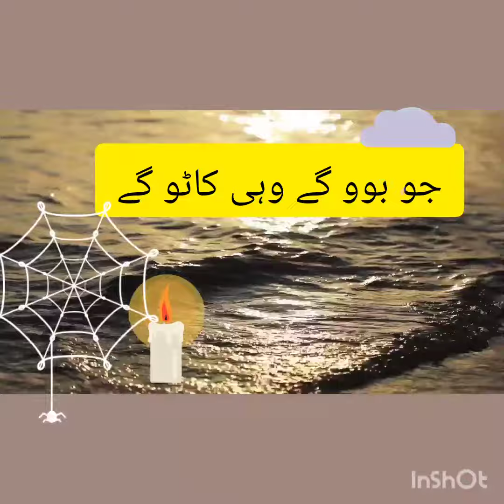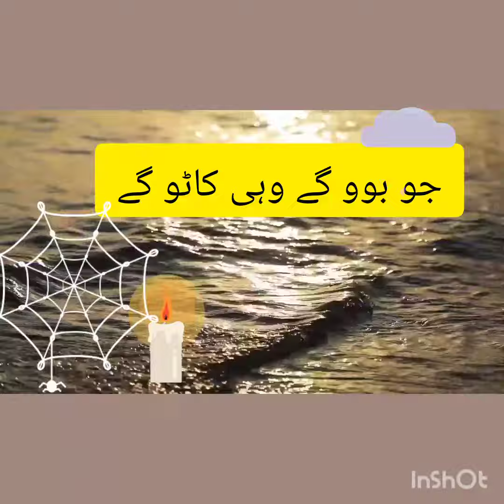Jo Boya Hai Wahi Katega | lesson جیسا کروگے ویسا بھروگے| کر بھلا ہو بھلا